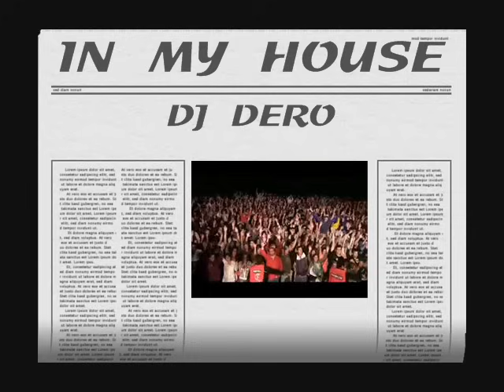IN MY HOUSE DJ DERO EDIT DVJ LEOX